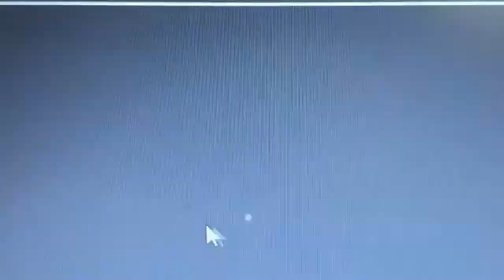human auto clicker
i click faster than u